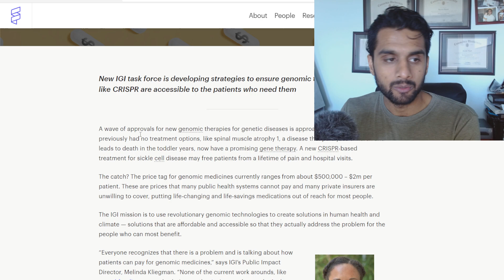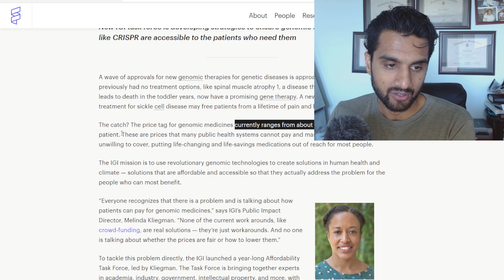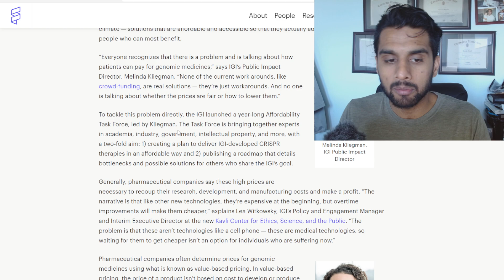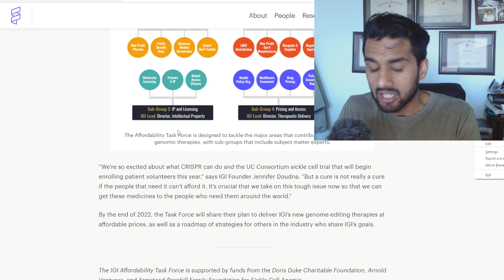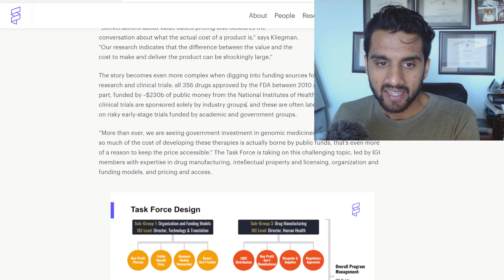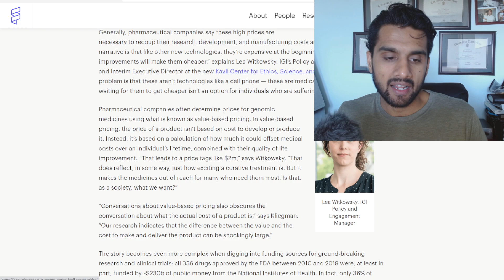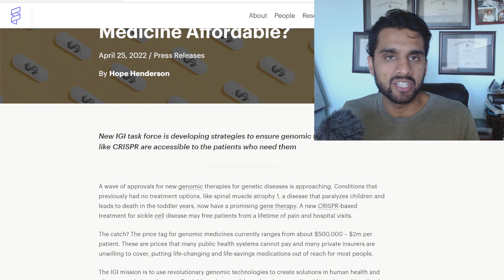CRISPR Not Affordable